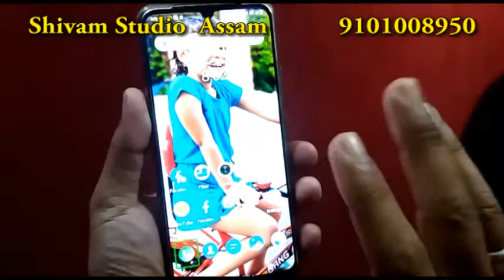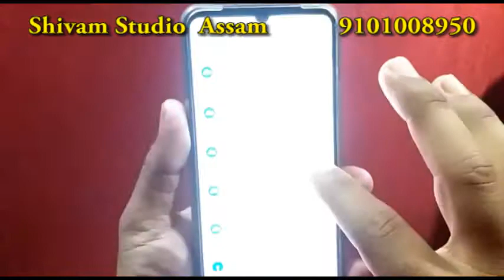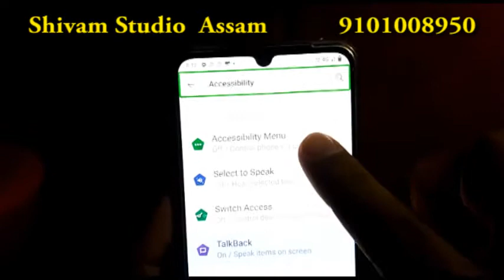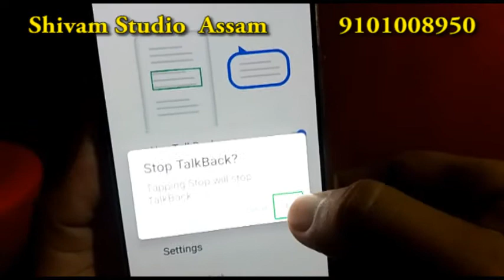How To Get Dubble Tap Screen Off any Android Mobile / Talkback Problm off / Vivo V20/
How To Get Dubble Tap  Screen Off  any Android Mobile / Talkback Problm off / Vivo V20/ Shivam Studio Assam